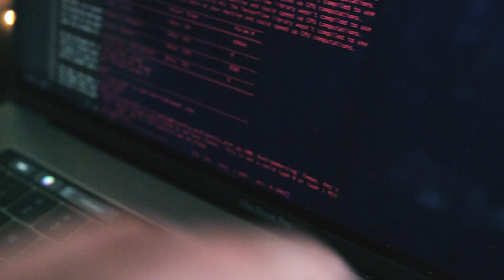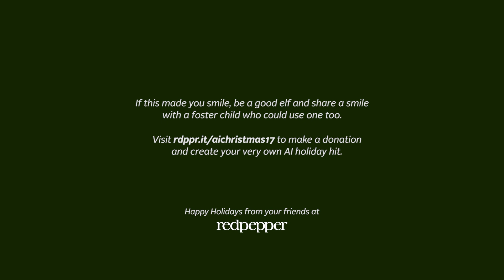Humans sing AI written Christmas song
What happens when you feed 230 Christmas Songs to a Recurrent Neural Network? Sing that Reindeer Happy happens.